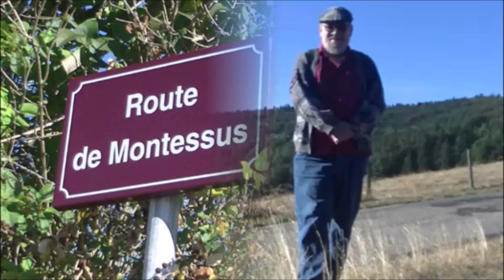Sur les hauteurs de Fraisses balade de Montessus au château de Villeneuve 1er septembre 2023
La nature est encore agréable en ce 1er septembre 2023 , la vue est superbe sur Fraisses, Montessus, Firminy avec  également l'Unité habitation le Corbusier, le quartier du Pinay, le début de la Haute-Loire et aussi au loin le massif du Pilat avec le Guizay

Je pars de la  route de Montessus à Fraisses  en limite de la Loire et de la Haute-Loire. et je me dirige en direction du château de Villeneuve .
Bien que situé sur la commune de Saint-Ferréol d’Auroure en Haute Loire, ce château est très souvent répertorié comme relevant de Firminy, les deux communes étant limitrophes. Il s’agit d’un château ancien d’époque médiévale, mais qui été transformé à plusieurs reprises, en particulier au XIX° siècle.
C'est une propriété privée

Musique bande audio youtube  libre de droits :
Renaissance Castle de Doug Maxwell/Media Right Productions

et    Renaissance
Audionautix